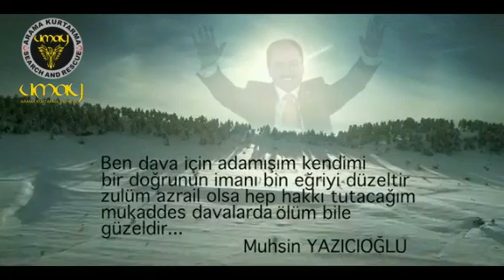Muhsin YAZICIOĞLU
Şehadetinin yıl dönümünde Şehit Lider Muhsin YAZICIOĞLU ve dava arkadaşlarını rahmet ve özlemle anıyoruz.